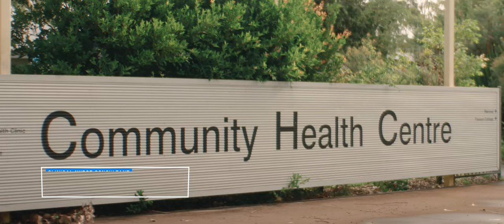Come and work with us! - Sutherland Hospital (Short version)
The Sutherland Hospital and Community Health Service is located in the Sutherland Shire ('the Shire'), approximately half an hour drive south of Sydney, in the suburb of Caringbah. The Sutherland Hospital was established in 1958 and is a major metropolitan hospital and teaching hospital.

The hospital motto, from its inception, is "Endeavour to Serve". We offer a comprehensive range of inpatient and outpatient healthcare services to the residents of the Sutherland Shire.

Each year we care for more than 50,000 patients in our Emergency Department and around 28,000 patients are admitted to our hospital.